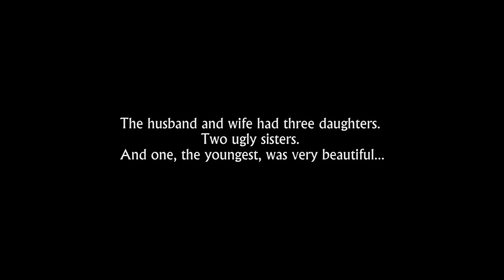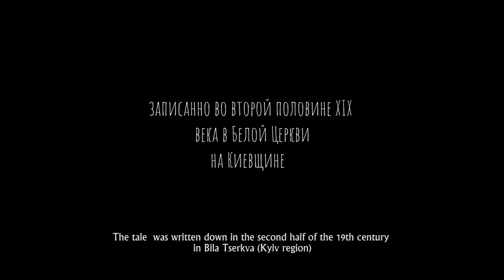Ukrainian Folk Tale About the Murdered Sister (experimental short animation by Darja Kazimira)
Visual Art, Music, Concept: Darja Kazimira

The material of this Ukrainian fairy tale tells about the mythological image of the blind old lyre player and his relationship with the underworld. This is a stable symbol and an exclusively original phenomenon in Ukrainian culture, which has a common terminological designation "kobzar". The kobzars were documented in Ukraine for the first time in the 15th century. However, in fact, kobzarism can be divided into two types of ideological manifestation, and therefore two chronological segments: heroic (which arose in Cossack circles in the 15th century) and religious (formed most likely in the early Middle Ages). It was the second group of musicians who were predominantly blind and had a direct relationship to the deep mythological images of antiquity, to some extent intersecting with the tradition of the Aoidos (Greek blind singers). Do not forget that the sacralization of blindness in the musical and poetic community was widespread in other countries of Eastern and Northern Europe. But this phenomenon was so massive, socially, spiritually, and politically significant only in Ukraine.